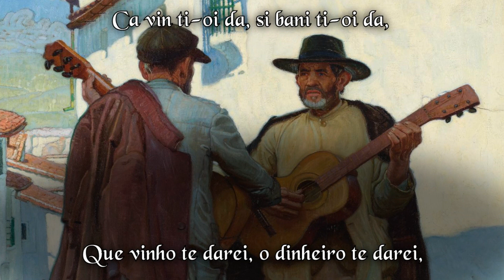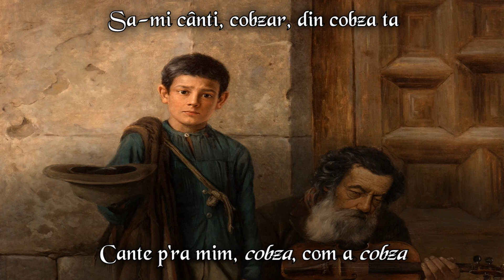Sa-Mi Canti Cobzar - (Legendado PT-BR)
Canção folclórica antiga da Romênia, origem e autoria indeterminadas. A obra conta sobre um morador de rua que canta ao som de sua cobza, instrumento semelhante ao alaúde, por dinheiro.

Interpretação por Dumitru Tibi.